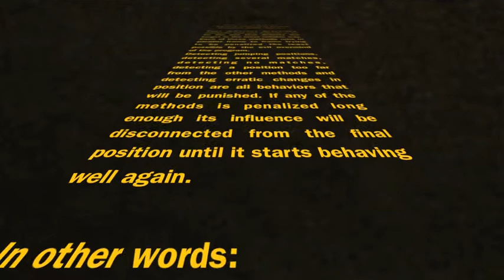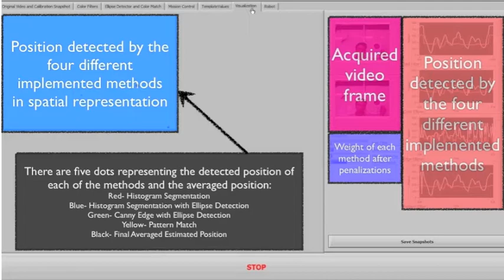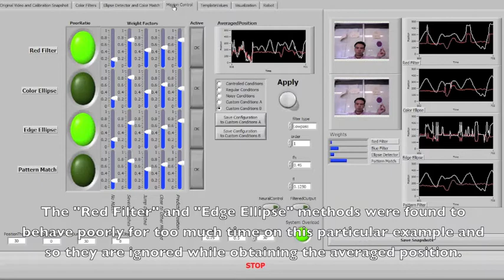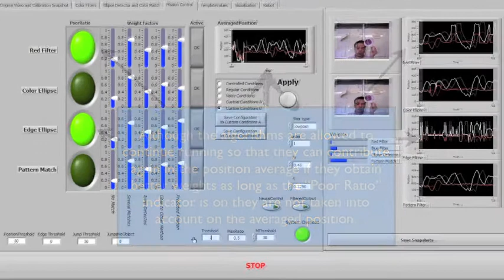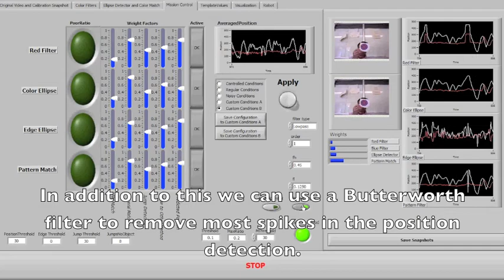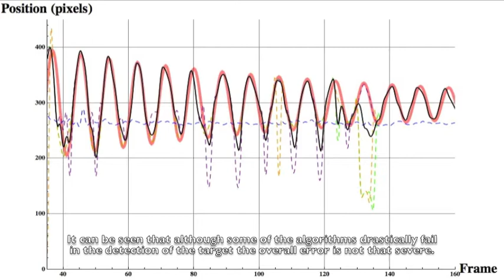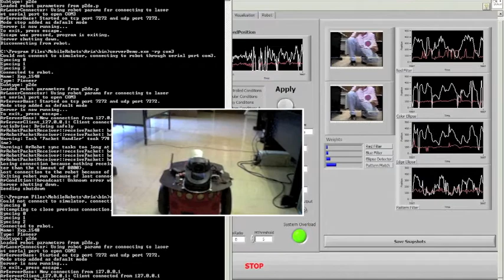Visual Target Tracking with a Weighted Average Algorithm and a Mobile Robot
Research project done at the  Mexican "National Institute of Nuclear Research" (ININ) and presented on the "XXI Congreso Técnico Científico ININ-SUTIN".
It is focused on creating an algorithm that is capable of recognizing a target and following it with a camera. The method used is focused on the combination of several different rough algorithms through a set of rules and weights that prioritize the information of the method considered as the most reliable one in each frame acquisition.